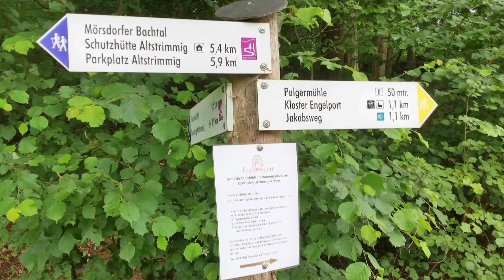Traumschleife "Layensteig Strimmiger Berg" (Mittelstrimmig)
The hiking trail "Layensteig Strimmiger-Berg" goes around the villages of Altstrimmig and Mittelstrimmig. (Germany, Hunsrück region) and is a varied route with interesting challenges winding paths along natural stream valleys and beautiful views over the Hunsrück and the Eifel. It is not an easy walk. sometimes you have to climb hard, with cables or with a ladder.
Tiresome after 13.8 km, but this hiking tour is still recommended.

Deze  hikingroute "Layensteig Strimmiger-Berg", gaat rond de dorpen Altstrimmig en Mittelstrimmig.
(Duitsland, regio Hunsrück) en is een afwisselende route met interessante uitdagingen. kronkelpaden langs natuurlijke beekdalen en prachtige uitzichten over de Hunsrück en de Eifel. Het is geen gemakkelijke wandeling. soms moet er stevig geklommen worden, soms met kabels of met een ladder. Vermoeiend na 13,8 km, maar deze hikingtour is toch een aanrader.